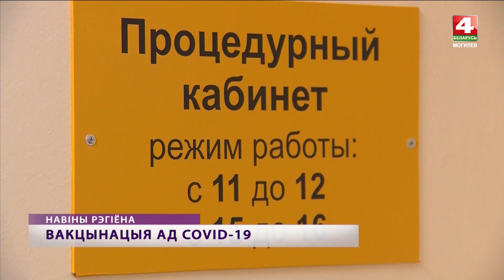Коронавирус, штамм Дельта, вакцинация / Мнение специалистов / 4 студия [БЕЛАРУСЬ 4| Могилев]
На Могилевщине циркулирует «Дельта» - индийский штамм коронавируса. Готовы ли к этому медики и общество? Увидим уникальные кадры из реанимации! Обсудим необходимость ношения защитных масок, соблюдения дистанцирования и обязательной вакцинации.

- Валерий Печерский, заведующий отделением анестезиологии и реанимации Могилевской областной клинической больницы
- Евгения Бузюк, зав. отделением иммунопрофилактики Могилевского областного ЦГЭиОЗ
 - Ирина Бас, главный внештатный инфекционист Могилевской области